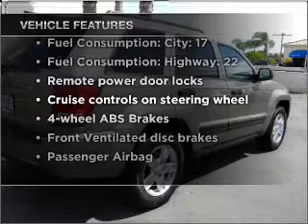2006 Jeep Grand Cherokee - Carlsbad CA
Year: 2006
Make: Jeep
Model: Grand Cherokee
Trim: Laredo
Engine: 3.7 liter 6 cylinder 12 valve
Transmission: Automatic
Color: Khaki
Mileage: 91221
Address:
5555 Car Country Dr